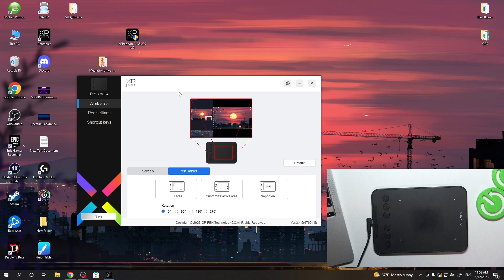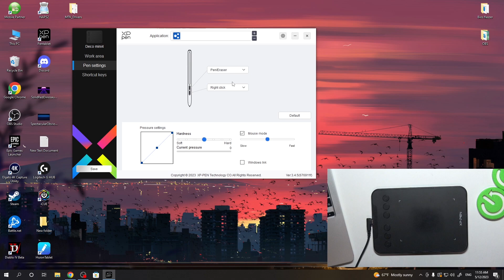How to disable mouse mode on XP Pen Deco Mini 4 / Enable mouse mode on XP-Pen Deco Mini 4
More info about your device you can find here: hardreset.info

This YouTube tutorial provides a step-by-step guide on how to disable and enable the mouse mode on the XP Pen Deco Mini 4 graphics tablet. The video demonstrates the process of accessing the tablet's settings and navigating to the mouse mode options. It covers how to disable the mouse mode, which allows the tablet to function as a regular mouse input device, and switch back to its default pen mode for drawing and writing. The tutorial also includes instructions on enabling the mouse mode if you prefer to use the XP-Pen Deco Mini 4 as a mouse replacement. Whether you want to switch between different modes or troubleshoot issues related to mouse functionality, this tutorial offers clear instructions to help you disable or enable the mouse mode on the XP Pen Deco Mini 4.

How to Disable Mouse Mode on XP Pen Deco Mini 4?
How to Enable Pen Mode on XP Pen Deco Mini 4 Graphics Tablet?
How to Switch Between Mouse Mode and Pen Mode on XP Pen Deco Mini 4?